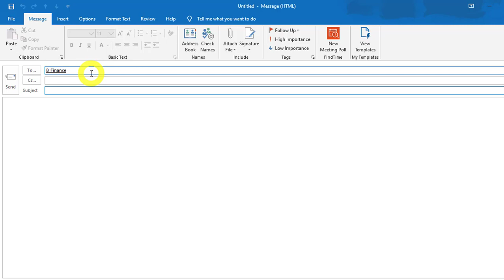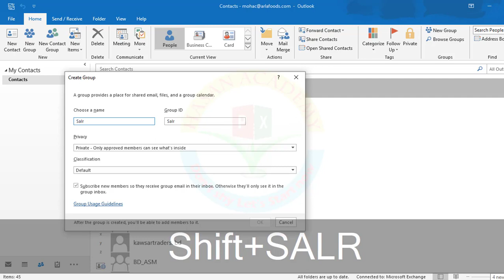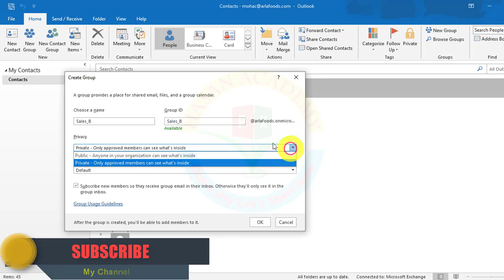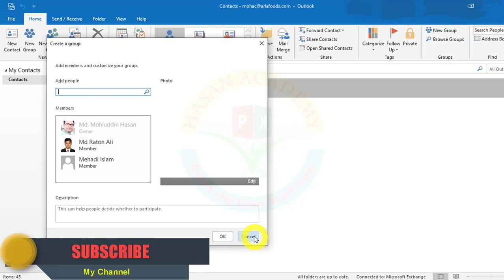How to create Contact Group in MS Outlook,2016,2019 & 365|Bangla Tutorial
To create a contact group in Microsoft Outlook, follow these steps:

Open Outlook and go to the "People" or "Contacts" folder.
Click on the "New Contact Group" button in the "Home" tab of the ribbon.
In the "Contact Group" window that appears, enter a name for the group in the "Name" field.
Click on the "Add Members" button and then choose the type of member you want to add, such as "From Outlook Contacts," "From Address Book," or "New E-mail Contact."
Select the members you want to add to the group by checking the boxes next to their names.
Click on the "OK" button to add the selected members to the group.
Repeat steps 4-6 to add more members to the group.
Click on the "Save & Close" button to save the group.
You can now use this contact group to quickly send emails to multiple recipients at once. To do so, simply compose a new email and enter the name of the contact group in the "To" field. Outlook will automatically send the email to all members of the group.